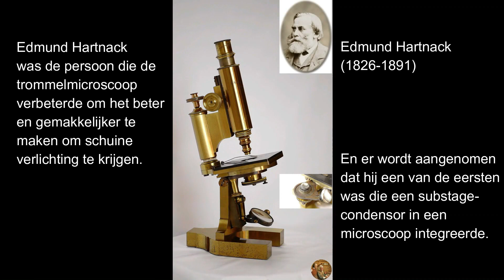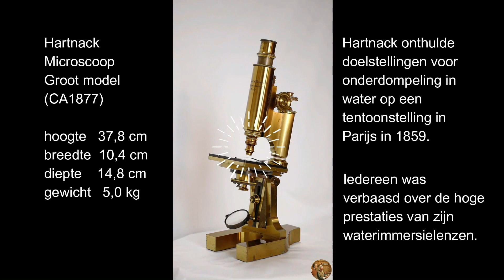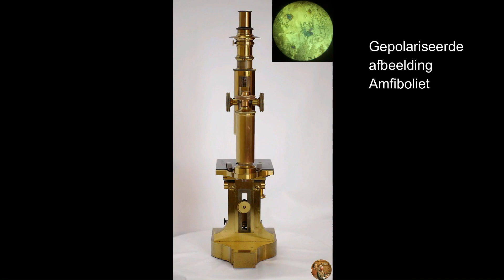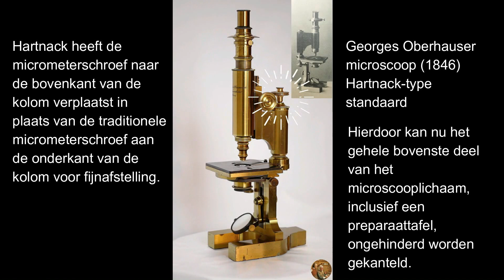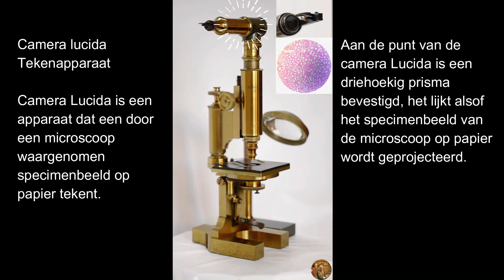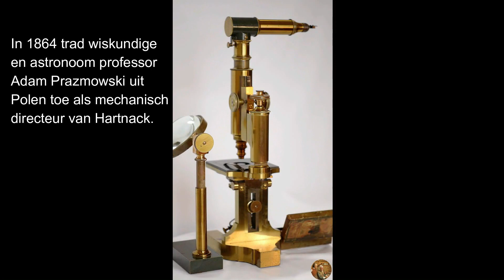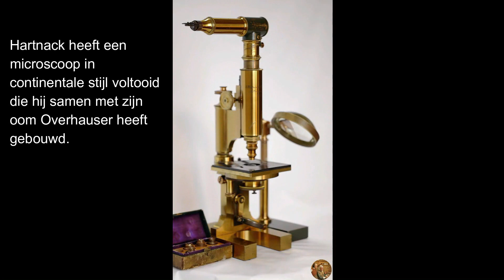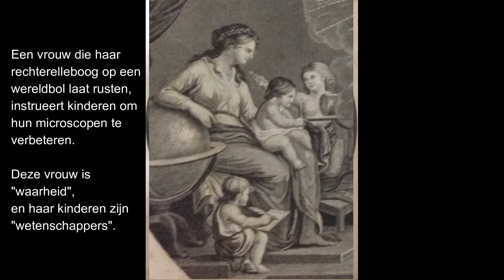【Taal㉚】Kort verhaal microscoop (aflevering 2) Edmund Hartnack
Geschiedenis van microscopie nr. 2 (Edmund Hartnack) Duitsland/Frankrijk
Edmund Hartnack was de persoon die de trommelmicroscoop verbeterde om het beter en gemakkelijker te maken om schuine verlichting te krijgen, en hij wordt beschouwd als een van de eersten die een substage-condensor in een microscoop integreerde. De reden waarom Hartnack echter het meest bekend is, is dat het een echt praktisch doel voor onderdompeling in water heeft bereikt. Edmund Hartnack (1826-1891) werd geboren op 9 april 1826 in Templin, Uckermark, en studeerde mechanische arbeid bij Wilhelm Hirschmann in Berlijn. In 1857 ging hij naar Parijs om zijn beroep aan te scherpen en te voltooien, en hij werd opgeleid in elektrische machines. Hartnack trad toe tot de fabrikant van optische apparatuur van zijn oom van Georges Oberhauser (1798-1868) als partner. In 1860 nam hij het bedrijf Oberhauser over en kreeg de volledige controle onder Hartnacks eigen naam. De catalogus van deze periode (Prix-courant des Microscopes achromatiques de E. Hartnack et Cie) bestaat uit 7 pagina's zonder afbeelding, 12 soorten microscopen en toebehoren, en 9 soorten achromatische objectieflenzen is geplaatst. In 1862 kreeg Hartnack de titel van professor van de Pruisische regering. In 1864 trad wiskundige en astronoom professor Adam Prazmowski uit Polen (Prof. Adam Prazmowski 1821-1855) toe als mechanisch directeur van Hartnack. Hartnack en Prażmowski wonnen medailles op de Wereldtentoonstelling in Parijs in 1867 en 1878 en in Wenen in 1873. Tijdens de Frans-Pruisische oorlog van 1870 moest Hartnack Frankrijk verlaten en terugkeren naar Duitsland, dus vestigde hij zich in Potsdam bij Berlijn en vestigde een nieuw optisch bedrijf. Prazmowki nam de Parijse tak van de joint venture over, maar na een vriendschappelijke overeenkomst met Hartnack in 1879 kreeg hij de controle over zichzelf. Na de dood van Prazmowski werd het bedrijf overgenomen door werknemer en meester Bezu & Hauser, en later verkocht aan Nachet.